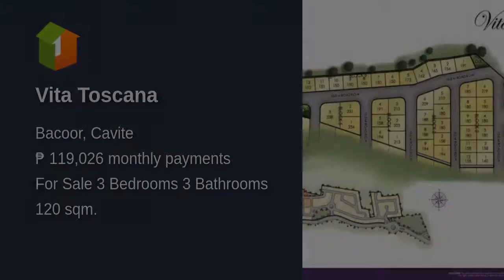Vita Toscana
Number of Bedrooms: 3
Number of Bathrooms: 3
Floor Area: 120 sqm.
Lot Area: 130 sqm.
House Type: Single Attached House
Number of Floors: 2
Number of Car Parking Spaces: 1